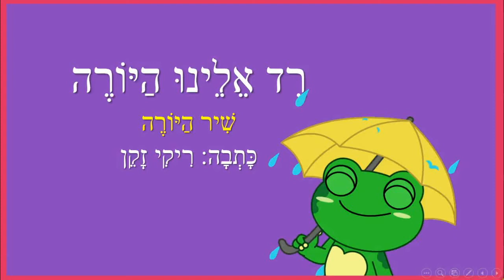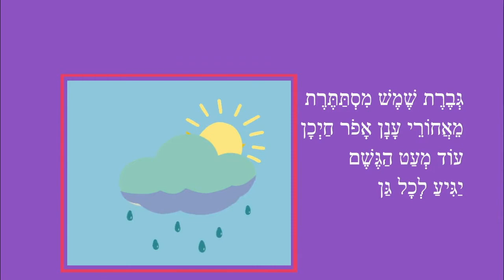רד אלינו היורה - סיפור ילדים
כותבת יוצרת: ריקי זקן
עוֹד מְעַט יַגִּיעַ
הַגֶּשֶׁם הֶחָבִיב
אֵת כֻּלָּנוּ
כָּאן יַרְטִיב
וְנִקְרָא לוֹ
הַיּוֹרֶה הַיּוֹרֶה
רֵד אֵלֵינוּ רֵד